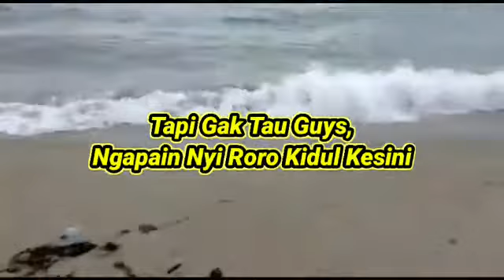Tamborasi Beach || Punya Cerita...!!!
Kolaka - SulTra